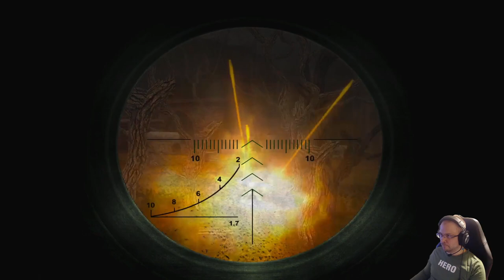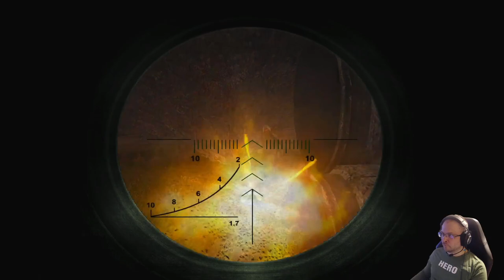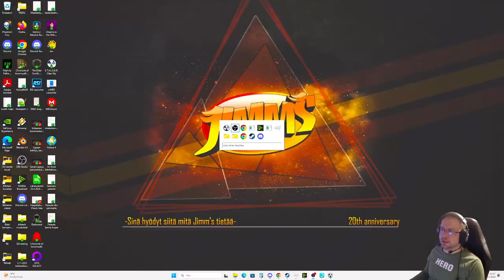Stalker Clear Sky - First Time (SRP mod) part 4: Garbage and the Dark Valley